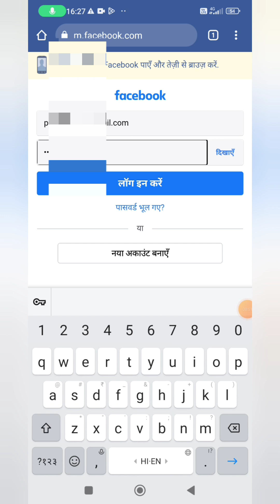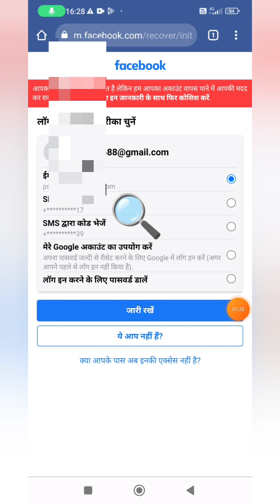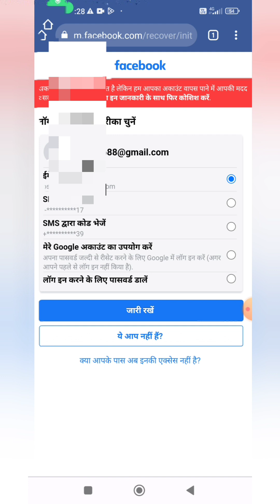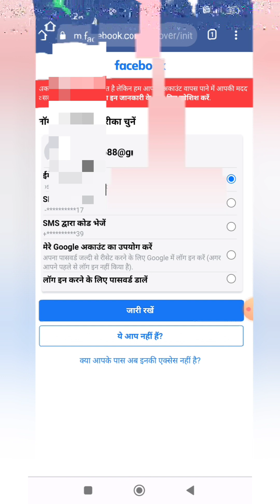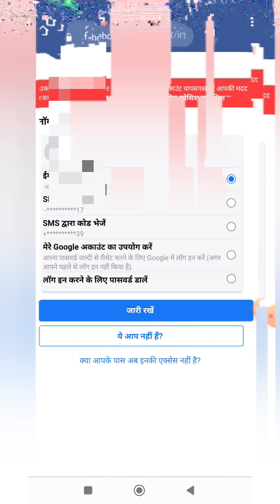facebook id ka password bhool gaye hai kaise pata kare | how to forget fb password | how to change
facebook id ka password bhool gaye hai kaise pata kare | how to forget fb password | how to change facebook password

facebook ka password bhool jaye to kya kare
jarur kare

Your Queries  -
fb ka password kaise change kare
facebook account ka password kaise change kare
how to change facebook id password
facebook id ka password
how to recover facebook id password
how to forget fb password
how to forget facebook account password
facebook id ka password kaise pata karen
how to reset facebook id password
facebook password bhool gaye hai kaise pata kare 2023
facebook password kaise change kare 2023